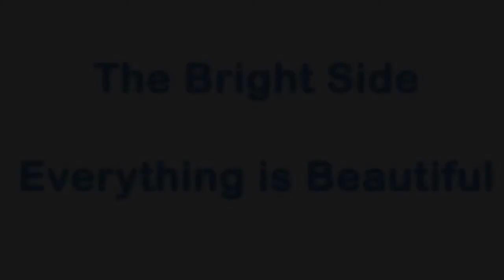The Bright Side: Studio Recording - Everything is Beautiful Medley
Recorded in ~1974. Remastered and mixed from the original 4-track master tape in 2013.